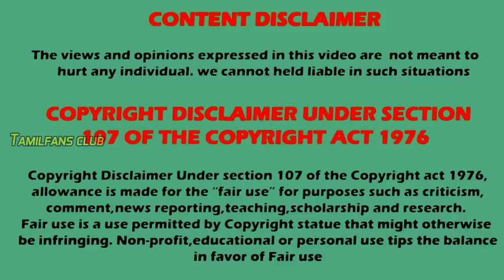சண்டக்கோழி | புதிய சீரியல் விரைவில்